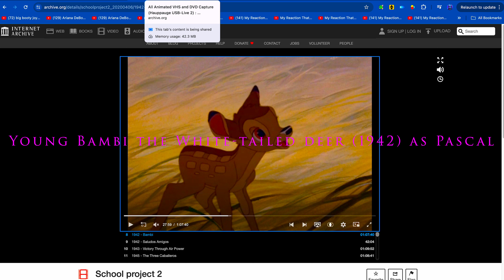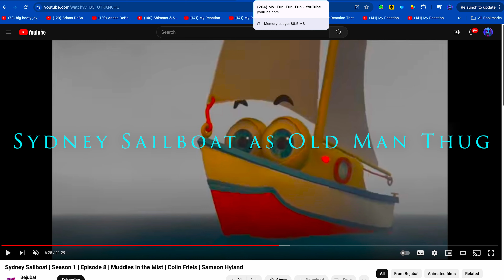Tangled Version 7 Special Edition (TheTrueDisneyKing Style) Cast Video Happy 9th Anniversary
On This Day In 2010, Tangled Came Out In Theaters. Happy 9th Anniversary!

Happy 9th Anniversary to Tangled (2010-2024)